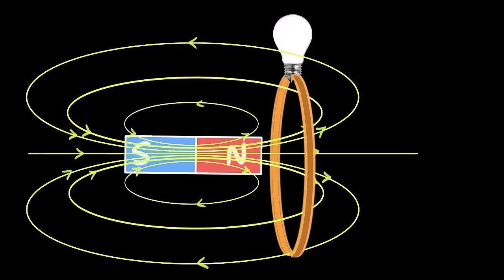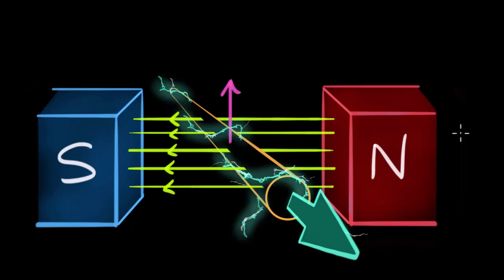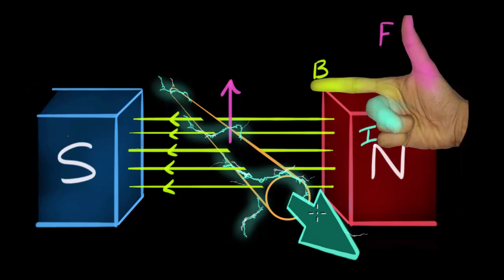Right hand generator rule | Magnetic effects of electric current | Physics | Khan Academy Urdu